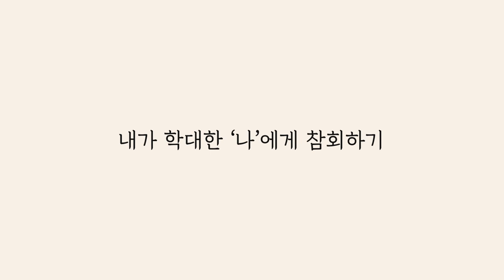[사랑세션] 가끔씩 숨이 안 쉬어져요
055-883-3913으로 문의 바랍니다.

 "생방송 : 매주 월요일 밤 9:00 "